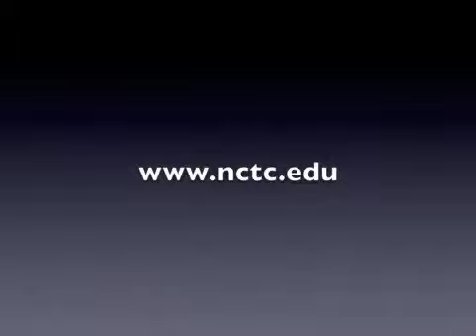Honors Program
Jill Swarner with the NCTC Honors Program visits with KGAF's Dee Blanton